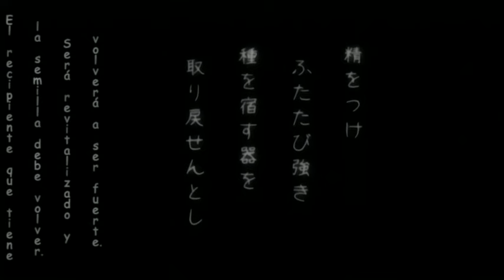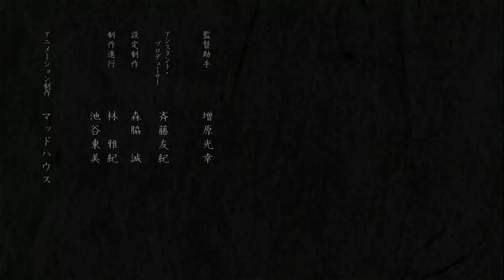Shigurui 09 sub esp